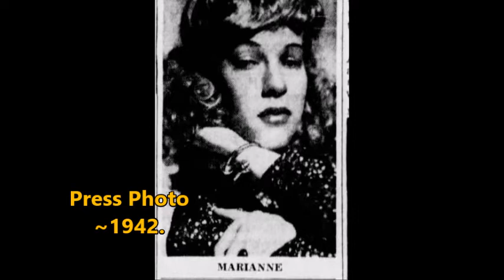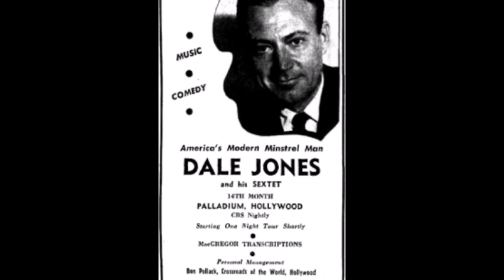Dale Jones & His Sextette 1944 Radio Broadcast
Advertisement of Dale from The Billboard 1944 Music Year Book "Personal Appearances" section; Page 258. More information taken from an article on page 256. Other info from a summer 1944 issue that I can no longer locate. (The only pitfall that worldofradiohistory.com has is that it commonly replaces/removes some pages or issues to get better scans put in place, but in the process screwing up the search results and other aspects, for each magazine.)

0:00 Intro/Band Theme (a. Bill (?) Lawrence, v. Dale Jones)
0:55 Tess's Torch Song (v. Marianne)
5:07 Better Do It Now (v. Marianne, Dale Jones, ensemble)
7:39 How Sweet You Are (v. Marianne)
10:39 Dallas Blues.
13:36 Outro/Band theme. (a. Bill (?) Lawrence.)

Dale Jones, the former bassist of the Will Osborne bands since late 1937 until roughly mid-1941. After leaving one the new band of his formed in 1941, he eventually finds his stride on the West Coast with a sextette being managed by former bandleader Ben Pollack. Dale's Sextette's sidemen are Frank Simmons (sax,clarinet); Pete Dally and Hottis Bidwell (trumpets); Earl Sturgis (piano), Eddie Spaniard, (drums) and--at the time of this transcription disc--was one of Osborne's former vocalists he likely convinced to come with him, was the female vocalist who only went by the name "Marianne" but her last name was Dunne. (Possibly Dunn, but unknown). Jones got the nickname billing of "America's Modern Minstrel Man" due to his popularity, and assumedly would be addressed over the radio like that sometimes, foregoing the actual content.

As part of her parting from the Osborne band, he took some other sidemen from Will over the years, as was customary for sidemen departures at that point. Along with his popularity, Ben Pollack in 1943 was able to land him an engagement at Hollywood's Palladium Theatre, and that engagement ended up lasting 14 months. Remote CBS broadcasts lasting usually 15 and 30 minutes would feature the Jones Sextette, mainly over KROY and KQW, usually near 11:30PM and 11:45PM. Dale likely could have recorded commercially, and judging by the length of their engagement as well as their more swingin' stuff, they really could have made a few notable cus too, but they had got a contract exclusively for MacGregor transcriptions, who recorded this June 7th broadcast, and seemingly 5-10 others, but I have yet to find any discographical proof of other transcription discs of his existing, or that this broadcast is from this date. One of the things that throws me off here is the full minute loss from this 15 minute broadcast. Columbia Broadcasting System announcer Bill (?) Lawrence is also present.